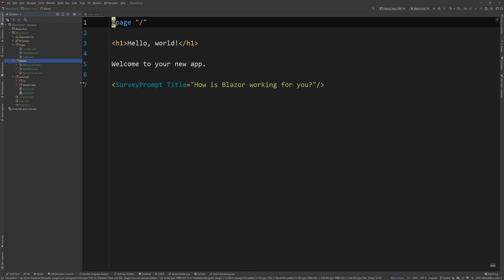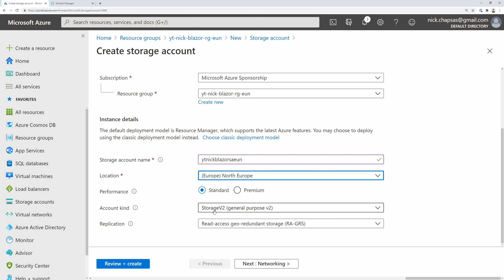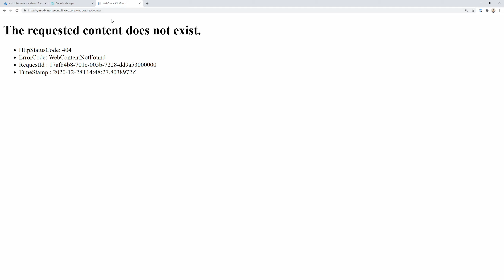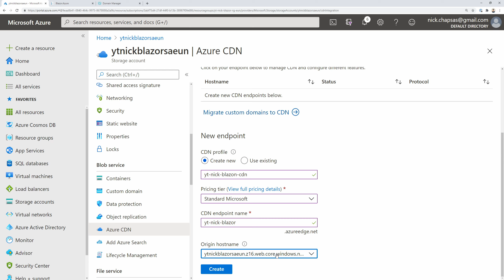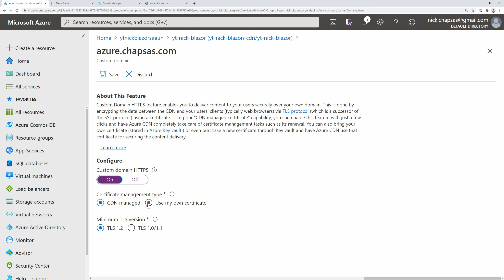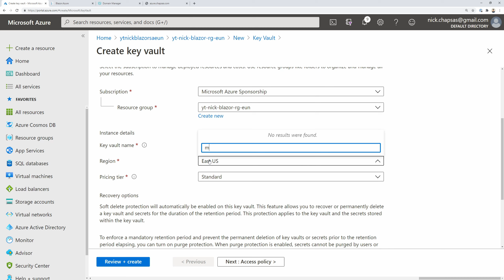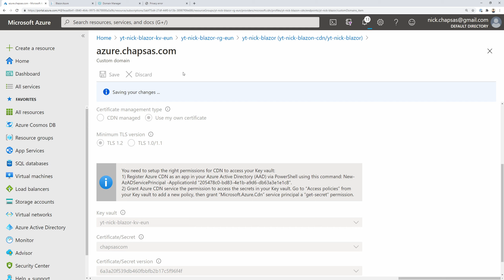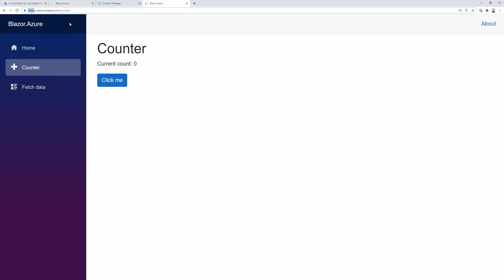Deploying and hosting WebAssembly Blazor in Azure Storage Account (custom domain and SSL)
Hello everybody I'm Nick and in this video I will show you how you deploy and host your Blazor WebAssembly site in Azure Storage Account for a very low cost. I will also show you how you can enable SSL support and make use of your own custom domains. We will also take a look at a couple of interesting gotchas that you might have to deal with.